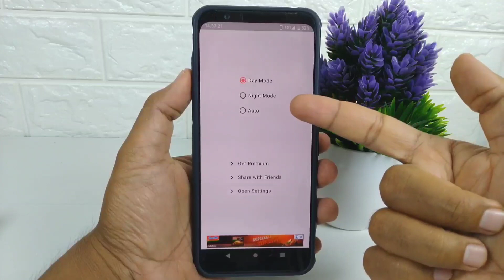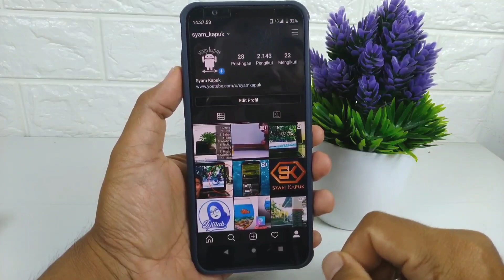Cara Membuat Mode Gelap Di Instagram Dan Play Store Untuk Semua Android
Kamu bisa membuat atau mengaktifkan mode gelap pada aplikasi Instagram dan juga play store di semua merk hp android.

Untuk melakukannya cukup mudah,kalian tidak perlu root hp android atau memaksa mengganti mode gelap pada pengaturan sistem.

Terima Kasih